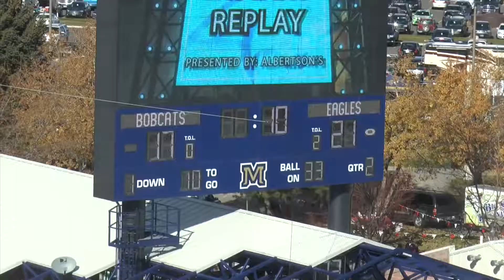Nic Sblendorio Film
Eastern Washington Wide Receiver